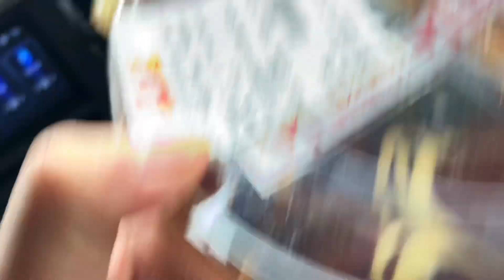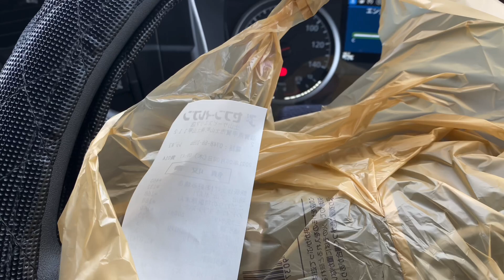（トラック車窓）幻想的な雲を眺めながらおはぼらけ🌧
今日のおはぼらけです。